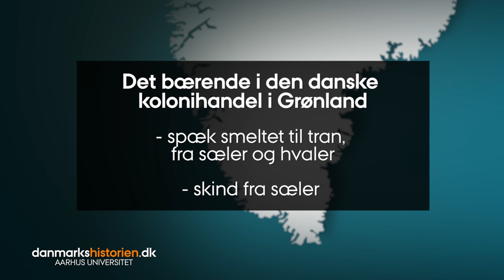Danmarkshistorien.dk: Den Kgl. Grønlandske Handel - Et finmasket og mandskabskrævende handelsnet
I 1776 overtog Den Kongelige Grønlandske Handel (KGH) administrationen af monopolhandlen i de danske kolonier i Grønland. Trods en geografisk spredt befolkning lykkedes det KGH at etablere et effektivt og finmasket handelsnetværk.